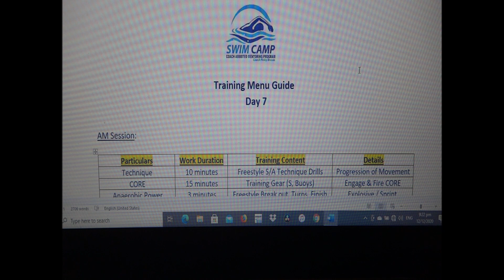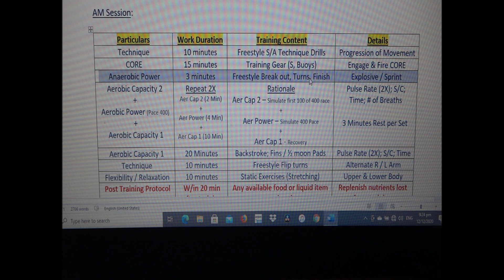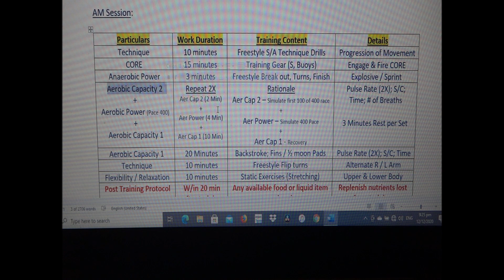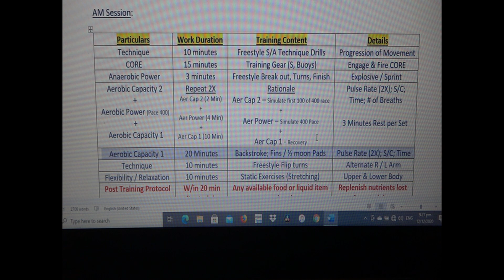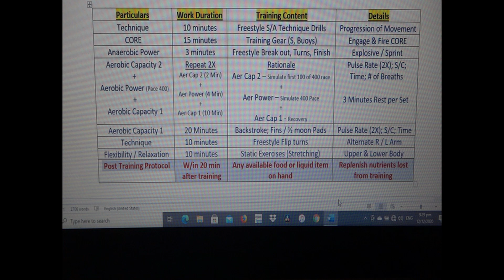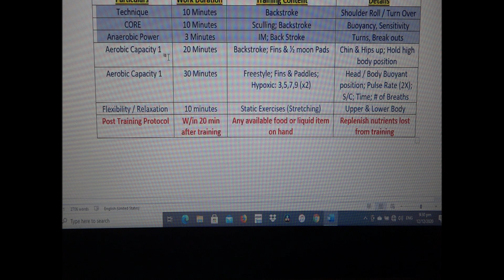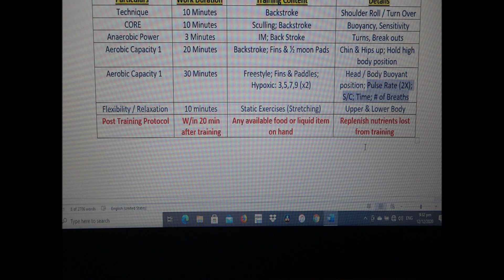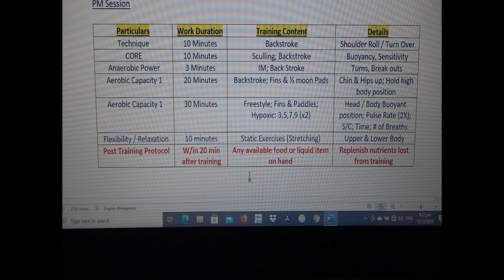SwimCAMP 17 Workouts Day 7